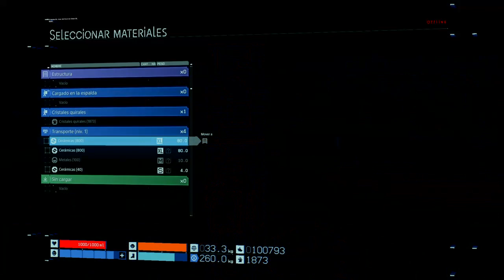DEATH STRANDING_057